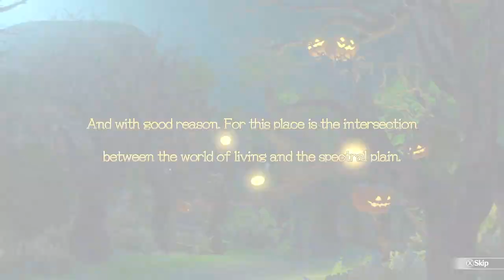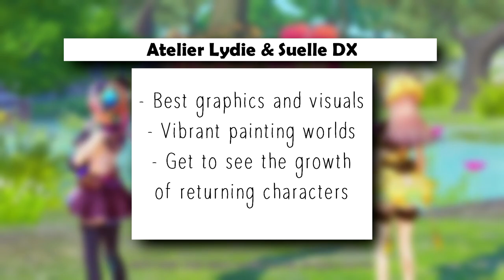Atelier Mysterious DX - Why It's Worth Playing! (GAME REVIEW)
A huge thank you to Koei Tecmo Europe for giving me review codes for these games! I spent a ridiculous amount of time and effort on this, so I hope it shows. I love all of Gust's games with a passion and, even though this isn't my all-time favourite trilogy of theirs, it's still a must-play!
NOTE: CC/subtitles coming very soon!

Platforms: PS4, Switch, PC (Steam)

(WARNING: It's very long...)

All copyrights and trademarks belong to Gust and Koei Tecmo. If you haven't already and are interested, please support these games!

00:00 Introduction
00:55 What is "Atelier"?
02:10 What makes Mysterious stand out?
04:57 USP and concept of each game
06:37 Atelier Firis
09:48 Atelier Lydie & Suelle
11:23 Time limits?
12:44 "DX" Additions
13:42 How are the Switch versions?
14:13 Conclusion